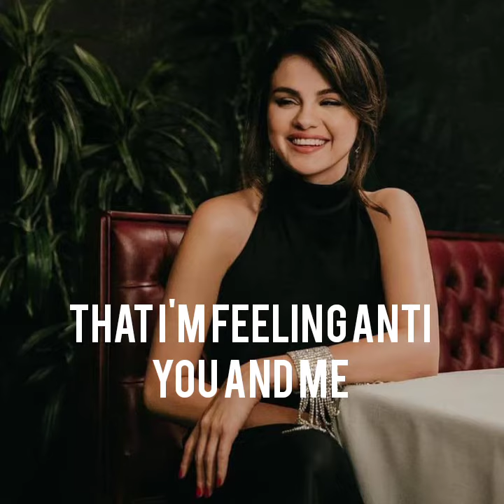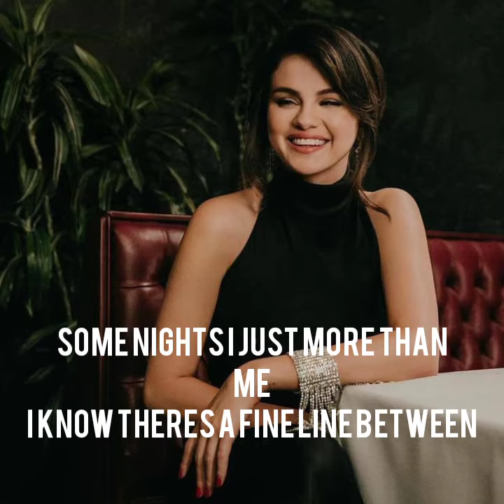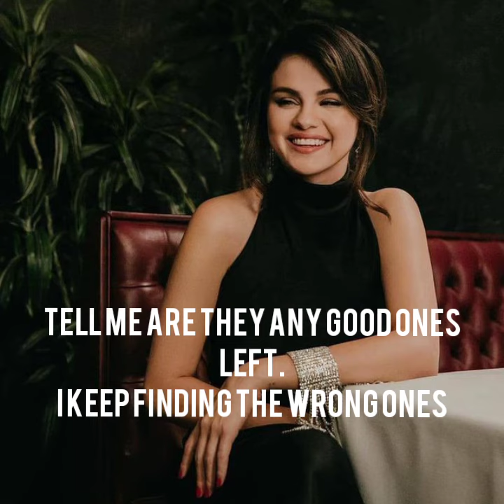Selena Gomez- Boyfriend (Lyrics) | Music Storm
Selena Gomez- Boyfriend Lyrics

Singer: Selena Gomez
Song:  Boyfriend
Ablum: Rare
Year: 2020